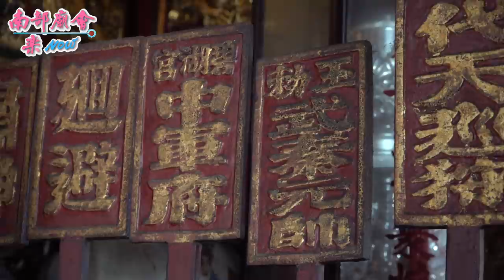台南 歸仁武當山上帝廟 五朝祈安清醮往 大湖碧湖宮請王 110/11/21